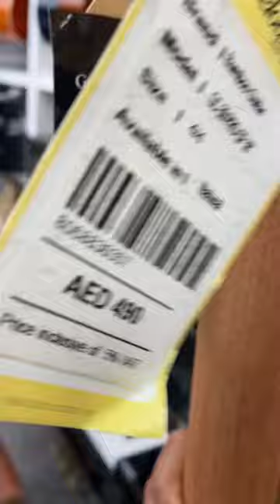Dubai Day 14 🇦🇪 : Mini Vlogs 📹6.5 lakhs 😱 Grand Piano Price 😓